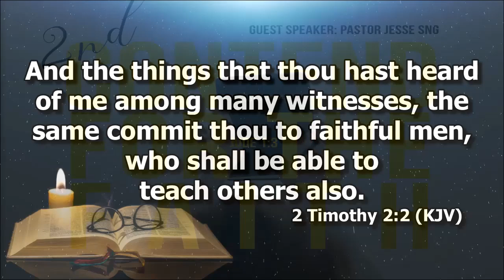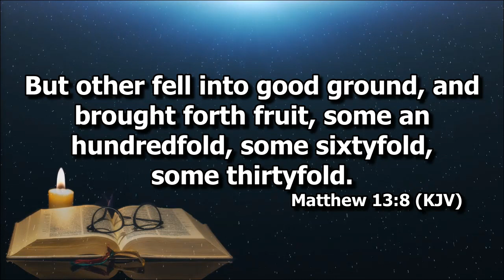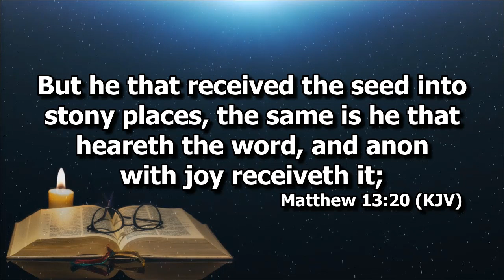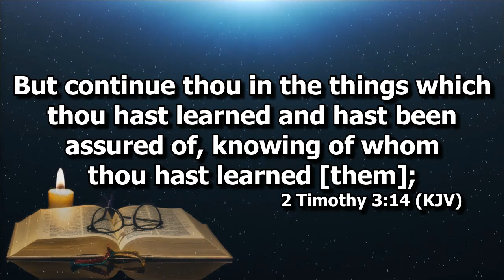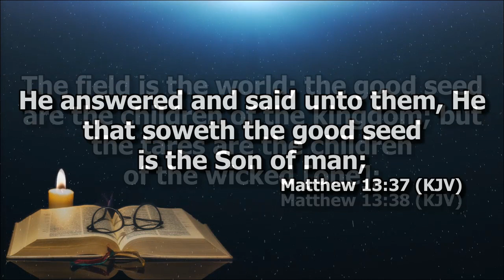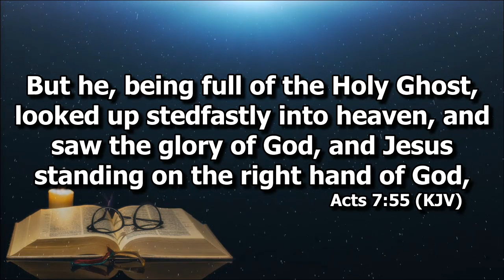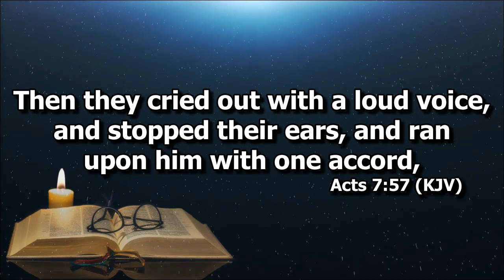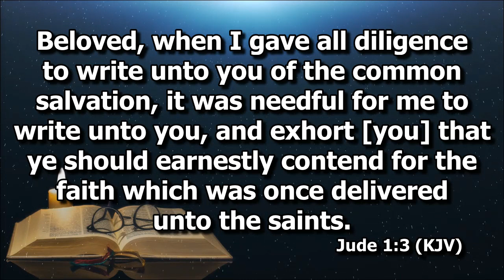Matthew 13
2nd Contend for the Faith Conference
5th Preaching by Ptr. Jesse Sng